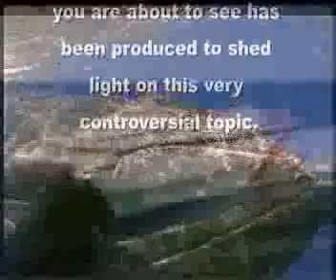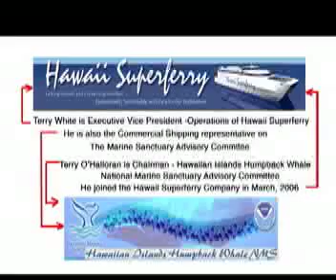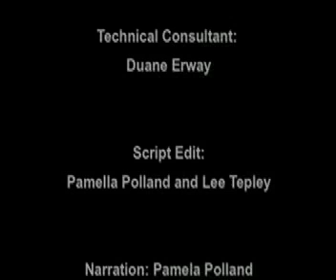Will the Hawaii Superferry Kill Humpback Whales?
The video shows that the coming Hawaii superferries wil kill whales and other marine mammals.  It includes results of how similar fast ferries hav killed whales in the Canary Islands.